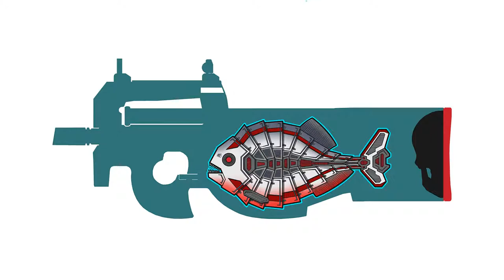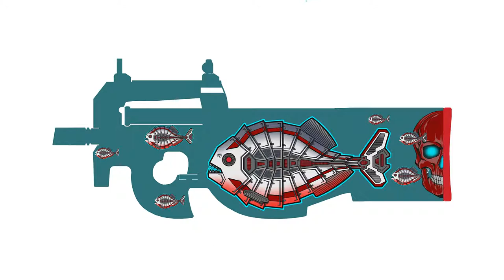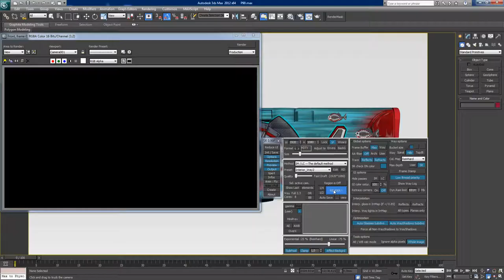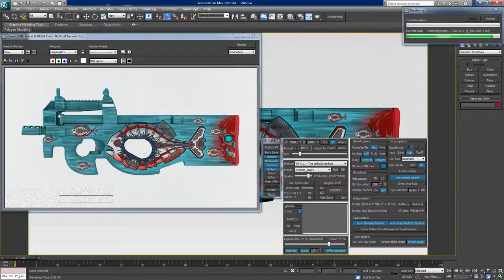Дизайн и проектирование FN P90 Skin CS GO №4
Это видео представляет вашему вниманию создание FN P90.

Используемые программы.
1) Sketch Book for Enterprise.
2) Adobe Photoshop CS6
3) 3D Coat
4) 3DS Max 2012

Музыка / Jeremy Blake - Sunspots. Спасибо за трэк.